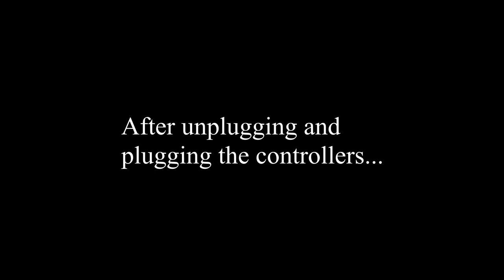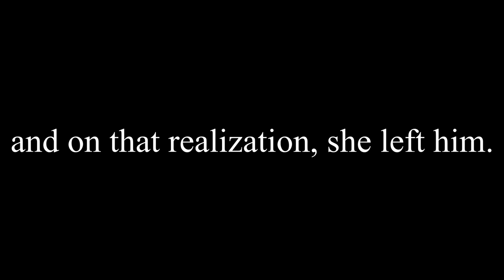Couple plays Haven co-op | A critical first look | Couples heaven or hell?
Haven I seen you before??? We play Haven for the first time and well.
Kissing pranks gone Haven!